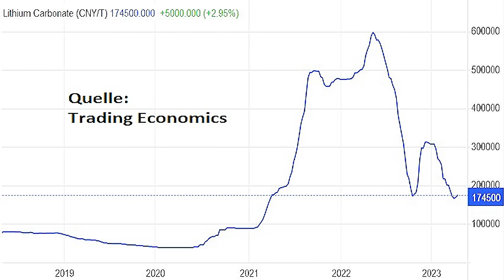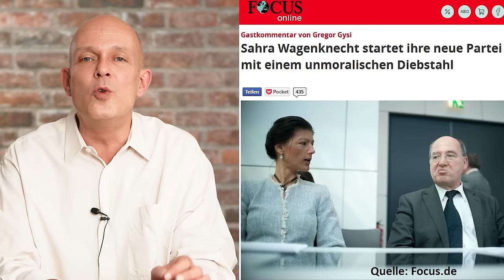Wagenknecht - Das politische Erdbeben!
Das „Bündnis Sahra Wagenknecht“ hat als künftige Partei gute Erfolgsaussichten. Die Themen und Parolen, die Sahra Wagenknecht in den letzten Jahren so viel Popularität einbrachten, sind allerdings eher aus AfD-Kreisen bekannt. Ist die neue Partei mehr als eine linke Version der AfD? Und wo liegen die Unterschiede? Ein Beitrag von Gerhard Heinrich.

Timestamps:
 0:00 Intro
0:35 Neue Rechts-Partei?
1:55 Wähler-Potenzial
4:42 Linke und Grüne
6:30 AfD-Themen
10:01 Sozialismus und Wirtschaftsordnung
15:09 Frida Kahlo